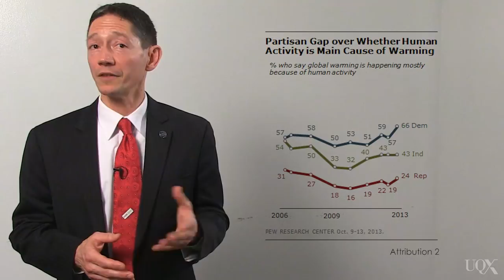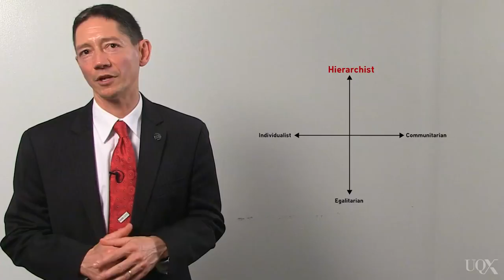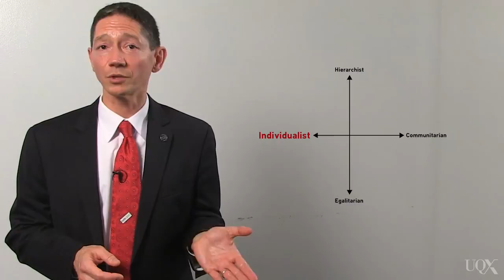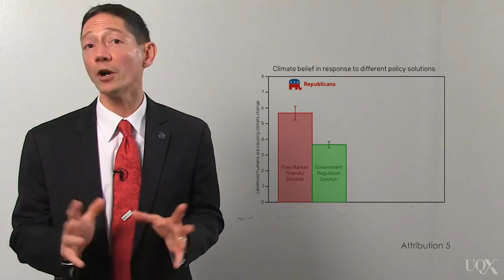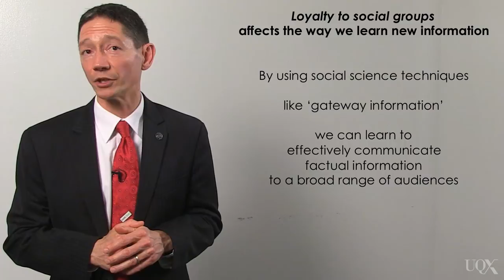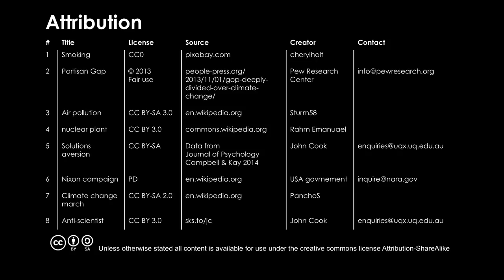UQx DENIAL101x 1.3.2.1 Ideological Bias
Scott Mandia describes how ideology and world views influence our beliefs about climate change. Subtitles available: ENGLISH, SLOVENŠČINA (Slovenian)

About Denial101x:

Climate change is real, so why the controversy and debate? Learn to make sense of the science and to respond to climate change denial in Denial101x, a MOOC from UQx and edX. Denial101x isn’t just a climate MOOC; it’s a MOOC about how people think about climate change.

References for this video:

Kahan, D. M., Braman, D., Slovic, P., Gastil, J., & Cohen, G. L. (2007). The second national risk and culture study: Making sense of-and making progress in-the American culture war of fact. GWU Legal Studies Research Paper, (370), 08-26.

Campbell, T. H., & Kay, A. C. (2014). Solution aversion: On the relation between ideology and motivated disbelief. Journal of Personality and Social Psychology, 107(5), 809.

Leiserowitz et al. (2013). Climate change in the American mind: Americans’ global warming beliefs. Yale Project on Climate Change Communication and the George Mason University Center for Climate Change Communication. . Accessed online 05 April 2015

What we know: The reality, risks, and response to climate change. American Association for the Advancement of Science (AAAS). Accessed online 05 April 2015